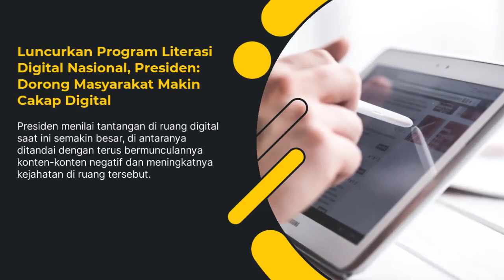Presiden Jokowi Luncurkan Program literasi Digital Nasional